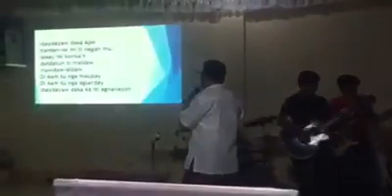Outpouring of the Holy Spirit in Agbannawag, Tabuk City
Pillar of Truth Church of Christ Ministry!

Global Outpouring Revival Video Compilation!
1. Personal Revival
2. Family revival
3. Ministry revival
4. Global Revival

Acts 1:8 New International Version
8 But you will receive power when the Holy Spirit comes on you; and you will be my witnesses in Jerusalem, and in all Judea and Samaria, and to the ends of the earth.”

My Facebook Friends, Partners in the Vineyard of God,

Together let us show and share the Good News of the Gospel to the world that our SAVIOR JESUS CHRIST can heal our body and soul, can restore our faith , can revive us, can deliver us, can provide our needs and can save us today and forever.